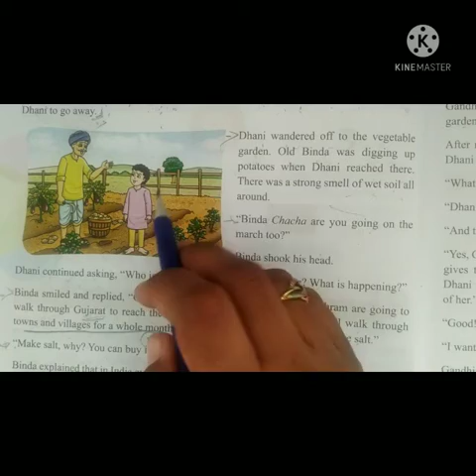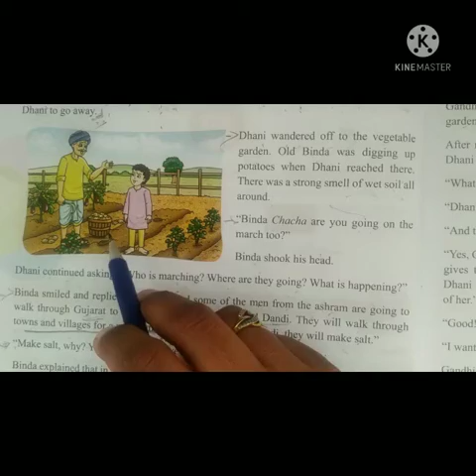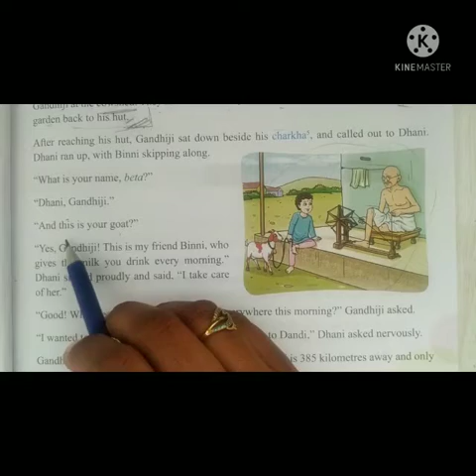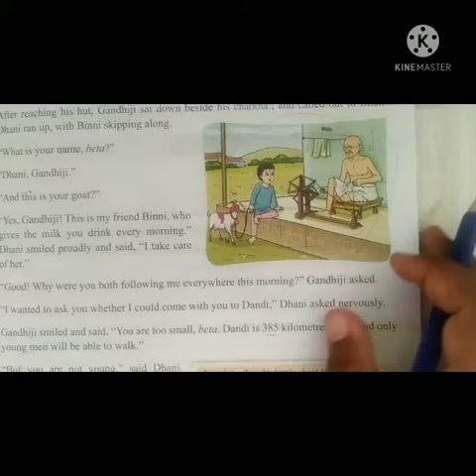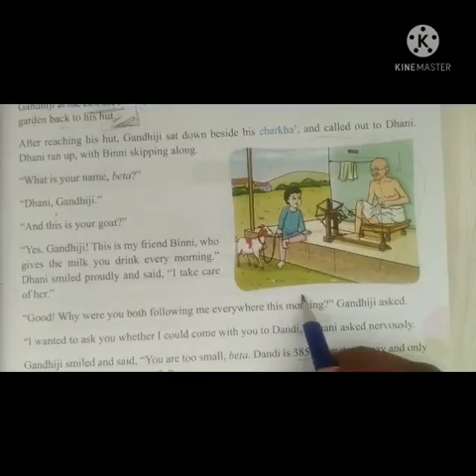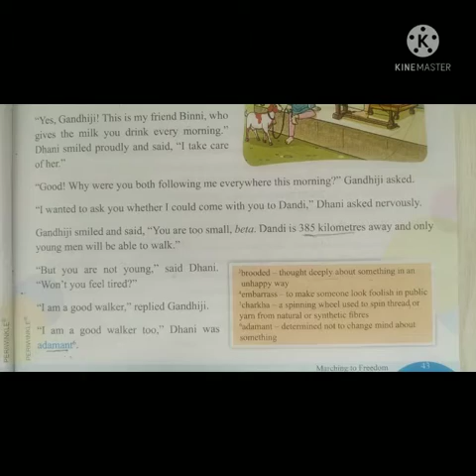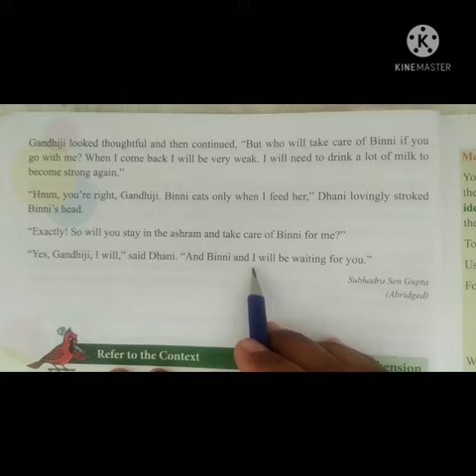IV. 4.3 marching to freedom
Video from Archana Shiraguppi